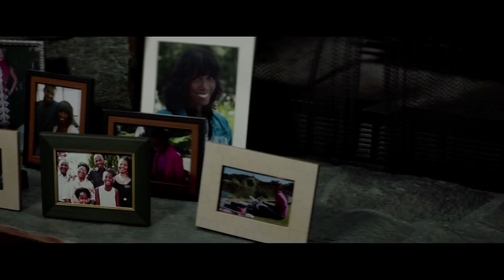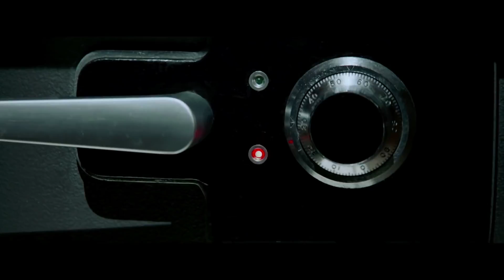Asalto en la noche